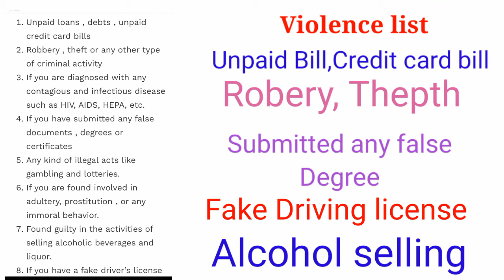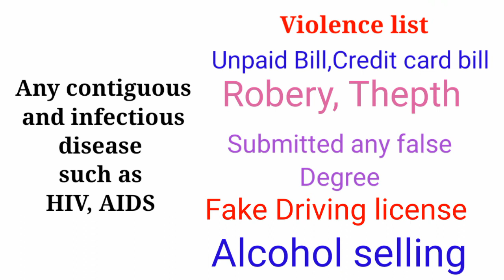Life time entry bann in Saudi arab||only ummra and hazz visa allow